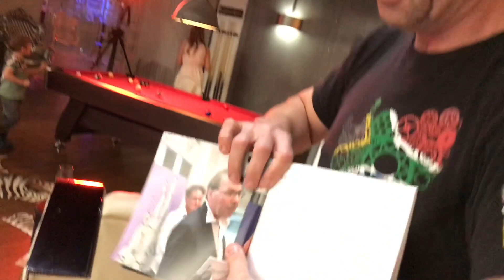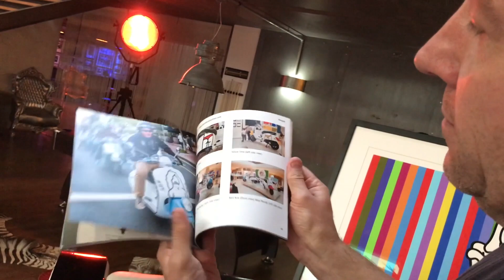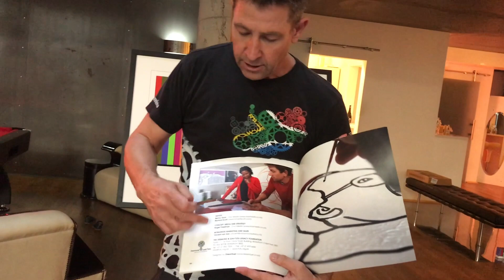Artist RICHARD SCOTT pop up SHOW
bill_partner presents
Famous South African Pop-Artist RICHARD SCOTT
Pop-up SHOW in Germany!

Artist_Richard_Scott goes straight forward!
Get inspired and buy an original RICHARD SCOTT - also signed art-prints available!

Pete Ruppert Cinematography -
allGLORY2theLORDjesus!